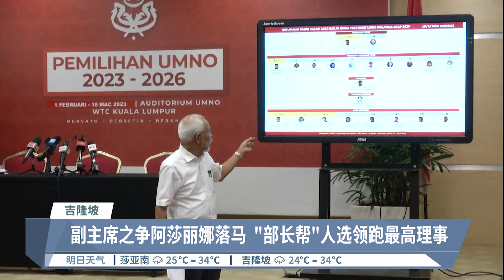旺罗斯迪卡立诺丁佐哈里 当选巫统副主席【2023.03.19 八度空间华语新闻】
【旺罗斯迪卡立诺丁佐哈里  当选巫统副主席】
巫统改选结果大局已定，焦点战场副主席之争，确定由彭亨州务大臣拿督斯里旺罗斯迪、原任副主席拿督斯里卡立诺丁，以及蒂蒂旺沙区国会议员拿督斯里佐哈里当选。至于选前呼声较高的原任最高理事拿督斯里阿莎丽娜，则排在第四位、饮恨落马。

最高理事方面，25个职位，高票领跑的都是部长级人马。截至下午3点45分，得票最高的是内政部副部长拿督斯里三苏安努亚、外交部长拿督斯里赞比里，以及国际贸易及工业部长拿督斯里东姑扎鲁。

另外，昨晚以97张多数票打败对手的巫统总秘书拿督斯里阿末马斯兰，亲手终结柔佛州联委会前主席拿督斯里哈斯尼22年的不败神话，拿下笨珍区部主席的职位。阿末马斯兰鼓励所有在改选中落败的领袖不要灰心，因为还机会当选党执委。至于胜选者也要不骄不躁，全心全意为党贡献。

【今日主播】李依凌 & 蔡心怡